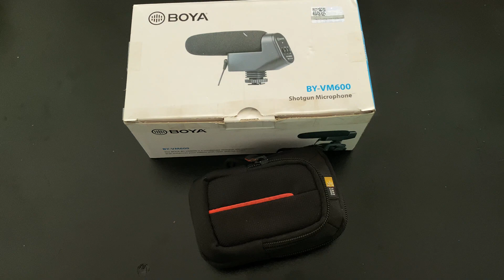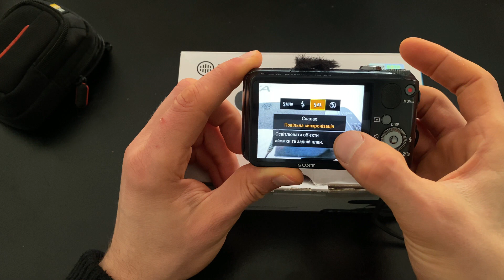Готові пресети на камері Sony SDC-HX10. Ready presets on the Sony DSC-HX10 camera.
Зовсім недавно, через заплутаність меню цієї камери, натрапив на готові пресети та можливості виставляти спалах для різних сцен. І от у цьому відео спішу поділитись цим відкриттям з тобою. Маю надію, що тобі це буде корисно знати якщо ти задумався про покупку камер цієї лінійки або ж уже маєш її, проте, як і я не знав до цих пір про такі можливості Sony DSC-HX-10.
More recently, due to the confusion of the menu of this camera, I came across ready-made presets and the ability to set the flash for different scenes. And in this video I will share this discovery with you. I hope that it will be useful for you to know if you are thinking about buying cameras of this line or already have one, however, like me, I did not know about such capabilities of the Sony DSC-HX-10 until now.